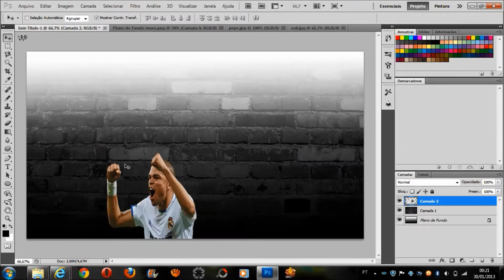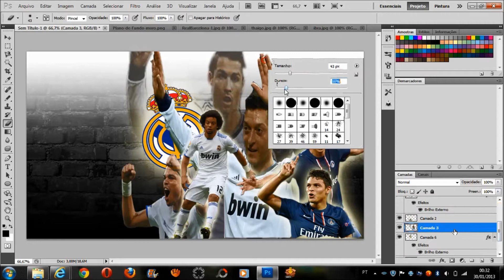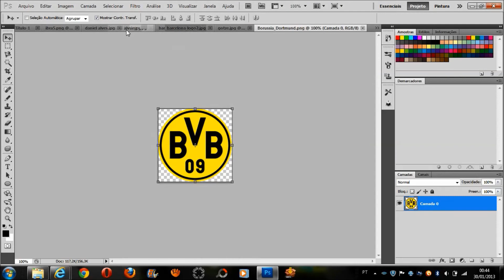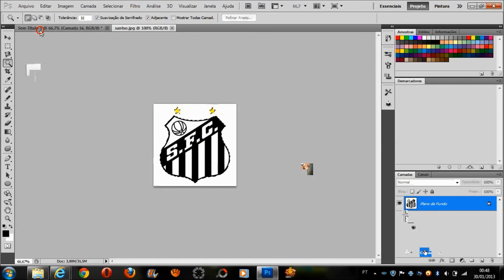Speed art - Seleção do mundo feita por Malcoml Silva